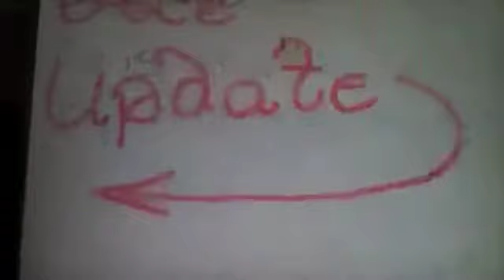Men Scout Cookies